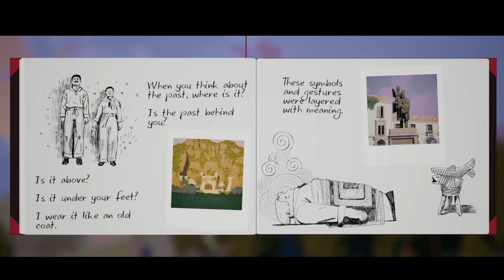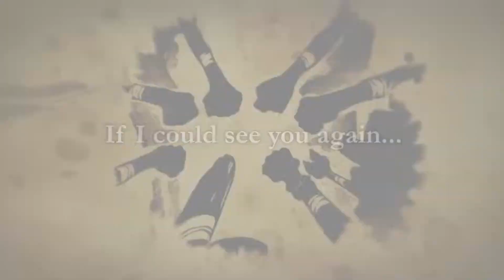MY TOP 5 MOST ANTICIPATED GAMES IN JANUARY 2023